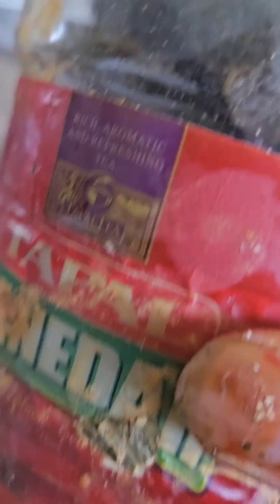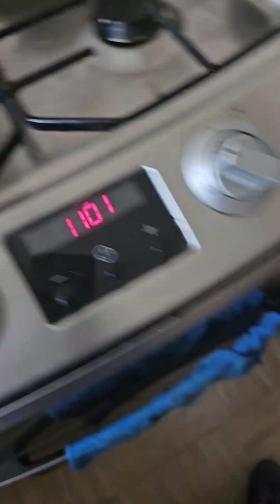daily routine work sheeba-vlogs UK vlogs ♥️ ❤️ 💖 💕 ✨️ 💙 ♥️ ❤️ 💖 💕 ✨️ 💙 ♥️